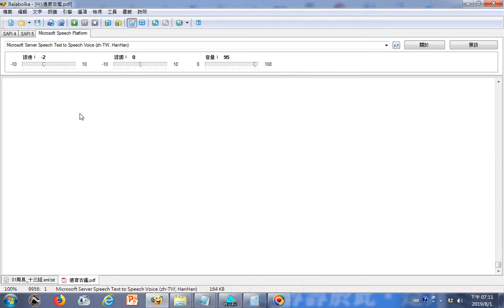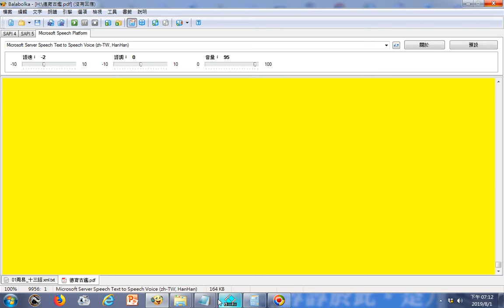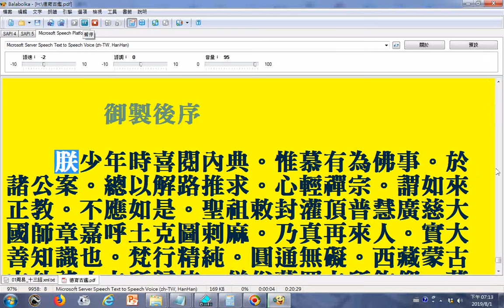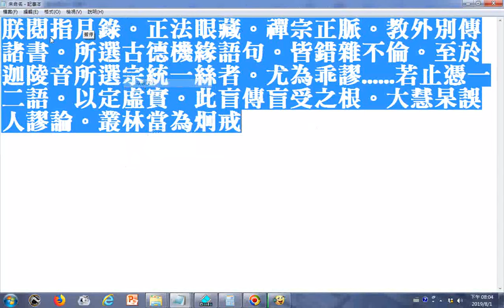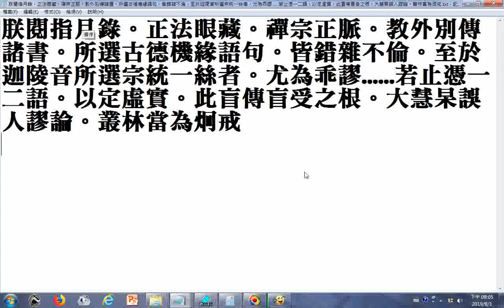朕閱指月錄。正法眼藏。禪宗正脈。教外別傳諸書。所選古德機緣語句。皆錯雜不倫。至於迦陵音所選宗統一絲者。尤為乖謬......若止憑一二語。以定虛實。此盲傳盲受之根。大慧杲誤人謬論。叢林當為炯戒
--御選語錄卷十八御製後序(部分巳字是已之誤)